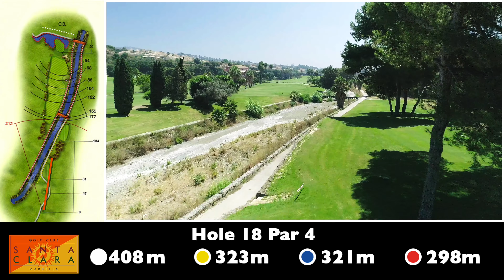Hoyo 18 Santa Clara Golf Club Marbella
Descripción y explicación del Hoyo 18 de Santa Clara Golf Club Marbella.